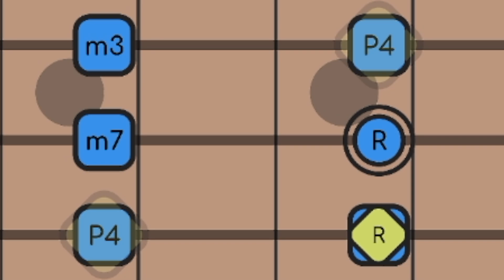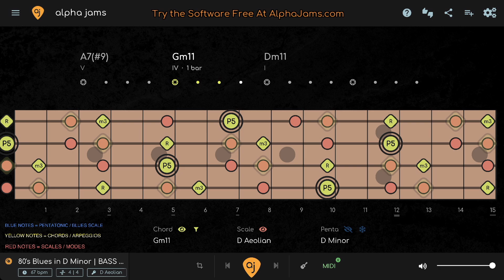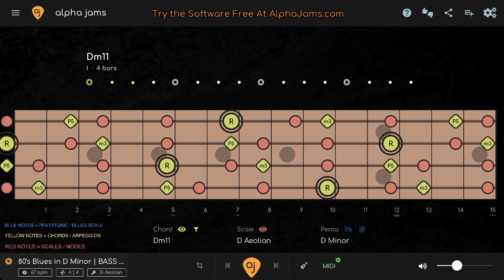BASS FREE | COOL D MINOR BLUES | Play Along Jam Track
🎹 TRY THIS COOL D MINOR BLUES piano jam track ON ALPHA JAMS

🎸THE LAYERS
The Diagrams show 3 layers of information:

1. PENTATONIC - The Basic Level. The pentatonic scale works all the time and almost never changes. This is where most of your standard rock and blues licks come from. The BLUES SCALE - is a variation of the pentatonic that adds a “BLUES NOTE”.

2. MODE - The mode will always be the pentatonic PLUS 2 NOTES (modes have 7 notes). The mode can change depending on the chords (modal interchange). You can use the mode to create more complex melody, or use it as a means of connecting chord tones together.

3. CHORD - The chord layer shows you the notes of the chord changes (aka the HARMONY) in REAL TIME. Play any of the notes TOGETHER and make CHORDS. Play them separately and make ARPEGGIOS.

00:00 Intro | BASS DEMO
00:43 BASS FREE STARTS HERE (ROOT + PENTATONIC SCALE)
02:53 TRIAD ARPEGGIOS + MODE